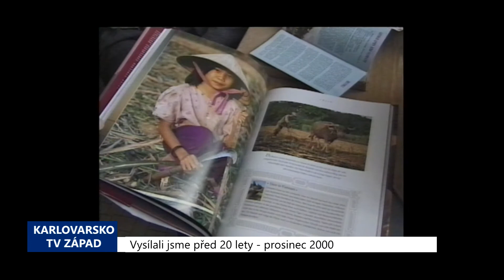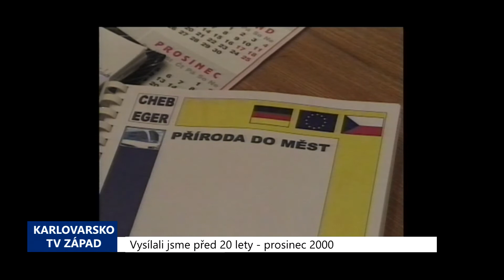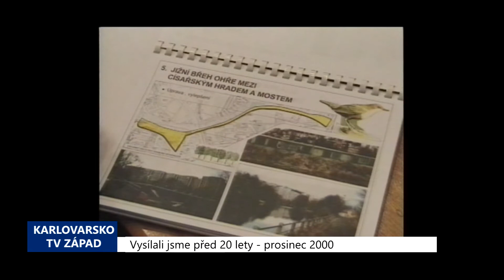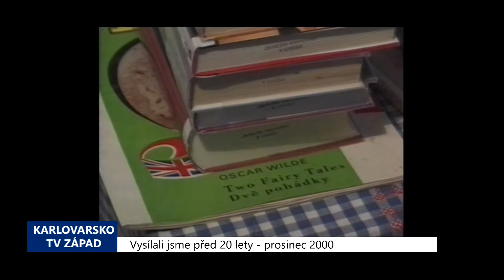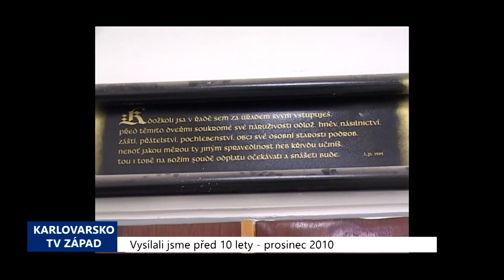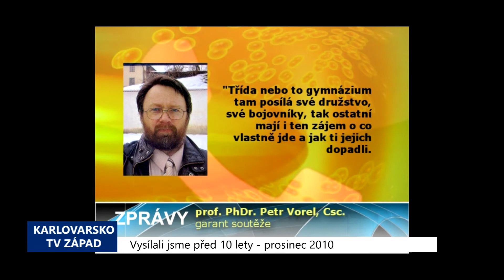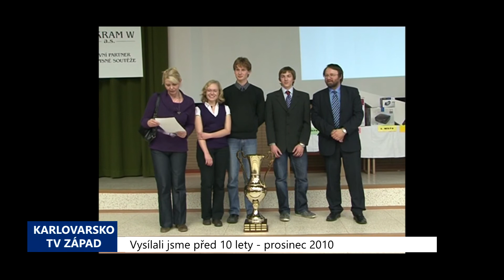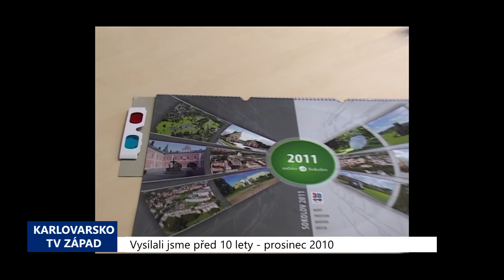Karlovarský kraj: Archivní zprávy 51. týdne 2020 (TV Západ)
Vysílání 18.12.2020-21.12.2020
1. 2000 – Cheb: V Galerii Růžový kopeček probíhá výstava Andělé (TV Západ)
2. 2000 – Sokolov: Město za prodej akcií získalo přes 200 milionů (TV Západ)
3. 2000 – Cheb: Projekt Známe Vietnam bude i pro širší veřejnost (TV Západ)
4. 2000 – Cheb: Zahradní výstava poprvé opustí hranice Německa (TV Západ)
5. 2000 – Sokolov: Město daruje nemocnici jeden milion korun (TV Západ)
6. 2000 – Cheb: Knihovna rozváží svým čtenářům knihy již 40 let (TV Západ)
7. 2010 – Sokolov: Zasedací místnost pro zastupitele bude rekonstruována (4254) (TV Západ)
8. 2010 – Cheb: Dějepisná soutěž hostila studenty z celé republiky (4251) (TV Západ)
9. 2010 – Sokolov: Nový kalendář je ve 3D (4250) (TV Západ)